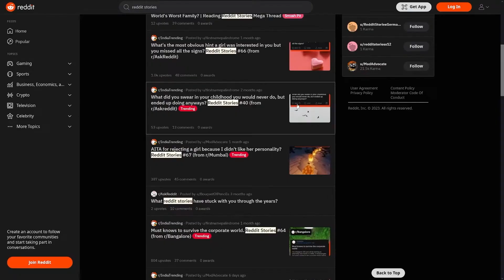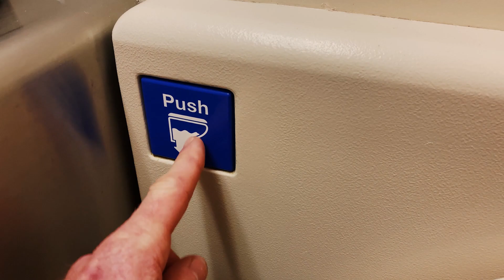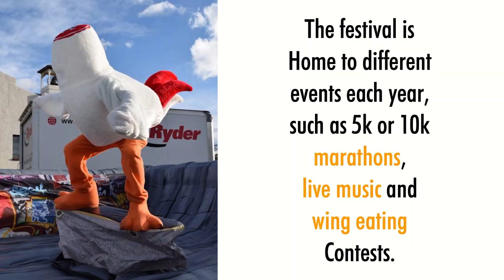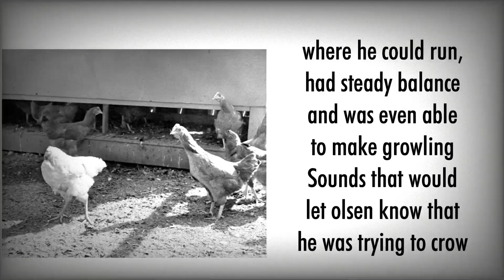Down the Reddit Rabbit Hole | In Our Own World Podcast | S3E5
Raw steaks on windows, chickens without heads (literally), glowing alien obs, and more on this episode of In Our Own World. Gem and Em dive deep into the fascinating world of Reddit and share some of the most captivating and hilarious posts on the platform. What do AITA, NTA, and YTA have in common? Spoiler alert: you'll probably end up arguing in the comments anyway. Whether you're a Reddit aficionado or just curious about what you might find there, this episode promises a delightful journey through the quirks of internet culture. Stay warm!
Featuring: Emily Estefan and Gemeny Hernandez